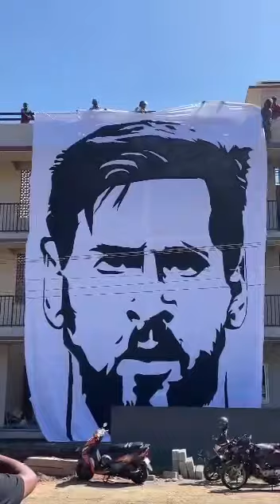A 1200 sqft cloth painting by Mr.Sooraj Wadakanchery displayed at Govt Boys High School ground